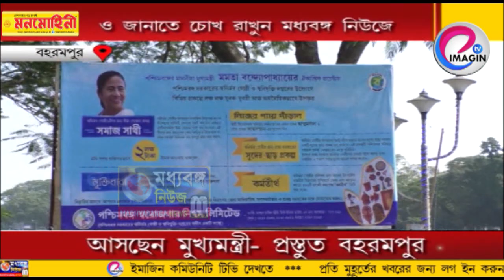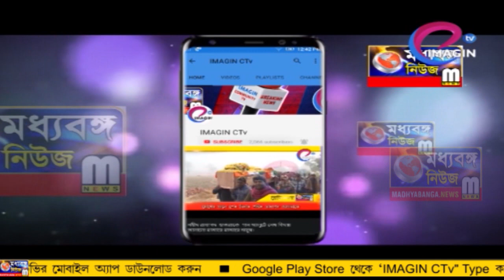আসছেন মুখ্যমন্ত্রী - প্রস্তুত বহরমপুর